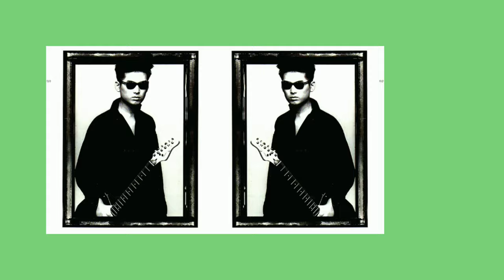최재훈...다시 내게로(가사)